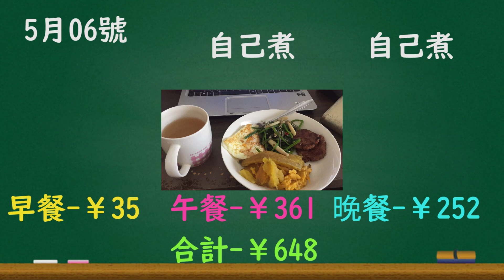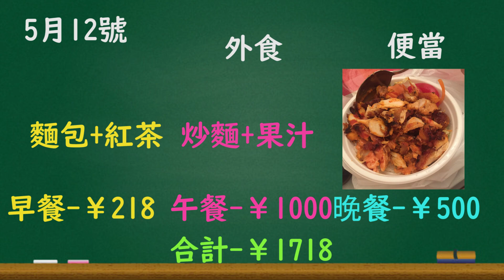【日本生活】2分鐘不到搞懂日本飲食費用｜AyuTV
來日本留學的第一步
就是了解日本一餐大概花多少錢
花多少錢能吃怎麼樣食物
了解日本生活費
就大概能知道自己來日本要準備多少錢啦！

♥AyuTV人氣影片♥
·【日本旅行】18禁未成年迴避｜絕對沒看過日本超害羞神社祭典｜かなまら祭り iron penis festival｜絕對不能做的2件事

*自我介紹*
你好!
我是Ayu~來自馬來西亞的歷史城馬六甲
來了日本留學，現在在日本工作生活

來日本前對日本有很多憧憬
來到這裡也真的沒有失望
日本真的到處充滿驚喜！
當然也會遇到不如意的事
但是在日本真的很開心~~

我知道也有很多人跟我一樣
喜歡日本
不管是日本文化動漫等
我想滿足你對日本的憧憬
滿足你想瞭解日本的慾望
教你旅行能用的日語
所以絕對不要錯過我的頻道哦！